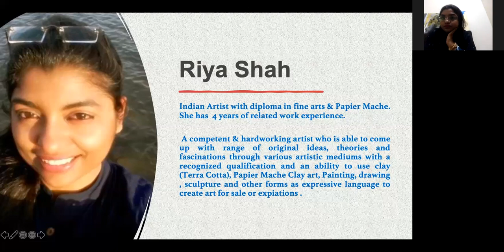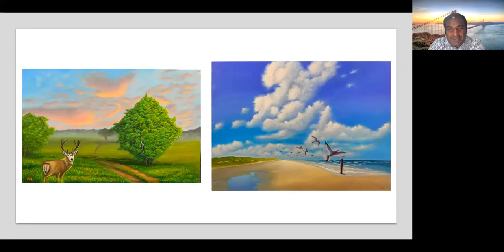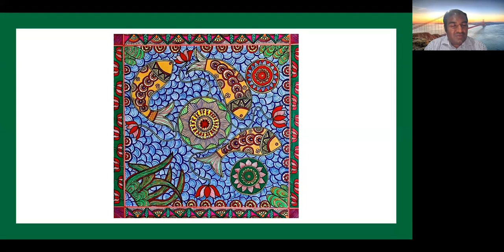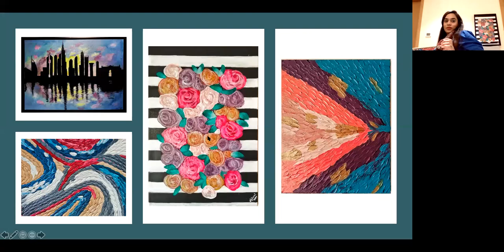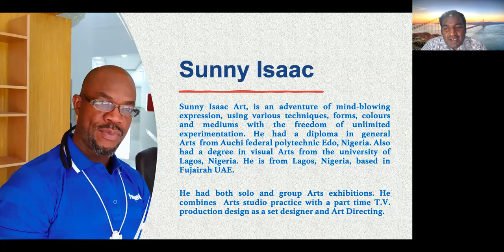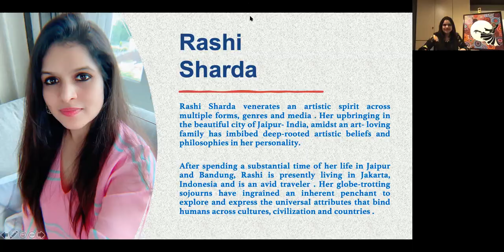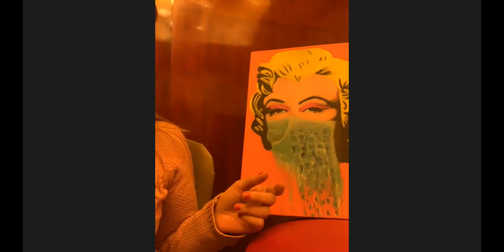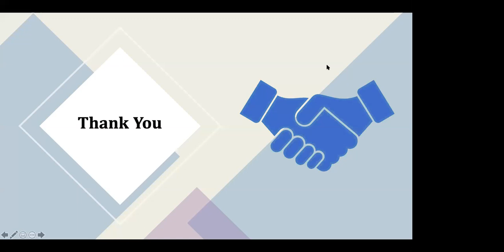Art for Interior Designers Exhibition by ArtSmiley Gallery - Online Opening - Part 3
You are cordially invited to "Art for Interior Designers Exhibition" organised by ArtSmiley Gallery Dubai

Come to our exhibition and explore lots of collections! Pick out the beautiful paintings and start decorating your interior! Every piece is hand made with high quality.

A Group Exhibition by 36 Artists with 16 Nationalities from all around the world.

Local Artist's works will be displayed at Double Tree by Hilton hotel, Business Bay, Dubai from 15th Jan 2021 to 11th Feb 2021.

Congratulations to all our participating Artists:

Abeer Rantissi - Jordan,
Ajit Gadekar - Indian,
Alexander Sophiex - Belarusian,
Angelina Artemenko - Russian,
Anirban Sheth - Indian,
Anuja Thakur - Indian,
Anupa Vara - British,
Bina Safdar - Pakistani,
Domnique Bruni - South African,
Lloyd O'Flanagan - Welsh,
Dina Albarqi - Palestinian,
Fahmida Parvin Papri - Bangladeshi,
Gomathi Shiva - Indian,
Haleh Kaghazchi - Iranian,
Mahum Shoaib - Pakistani,
Mythili Iyengar - Indian,
Koushal Choudhary - Indian,
Noma Faisal - Pakistan,
Nupur Jha - Indian,
Rafa Tom - Canadian,
Rakshanda Jabeen - British,
Rashi Sharda- Indian,
Rasmina Karim - Indian,
Reha Shishodia - Indian,
Ritu Nanda - Newzealand,
Riya Shah - Indian,
Ruben Molina -Venezuelan,
Saima Hasan - Indian,
Sahar Shahid - Pakistani,
Shadi Motahari - Iranian,
Shruti Vij - Indian,
Sonal Singh - Indian,
Sunny Isaac - Nigerian,
Terry Albert - Portuguese Indian,
Thasleema Shajith - Indian,
Yulia Belasla - Russian